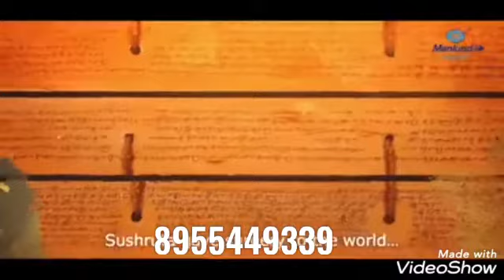स्वदेशी अपनाओ,रोजगार पाओ,हजारो कमाओ, आत्मनिर्भर बनो, जानकारी 8955449339